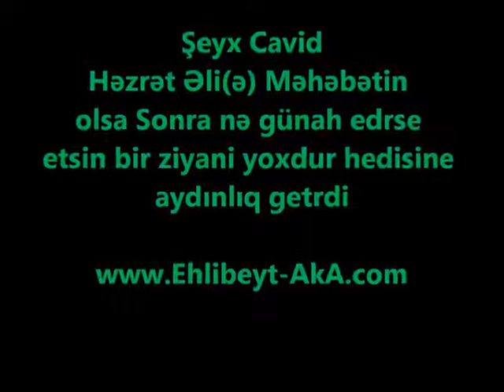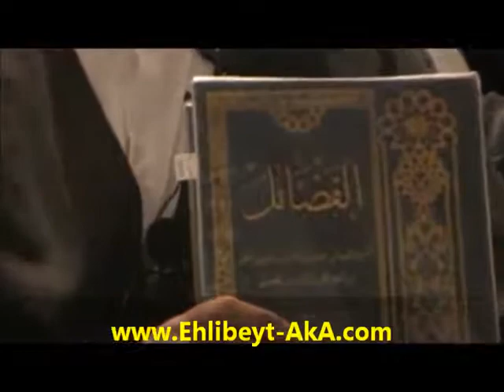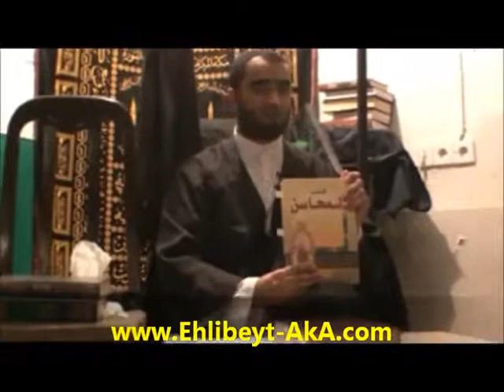Şeyx Cavid Həzrət Əli (ə) Məhəbetin olsun yerin cəhənnəm olmaz